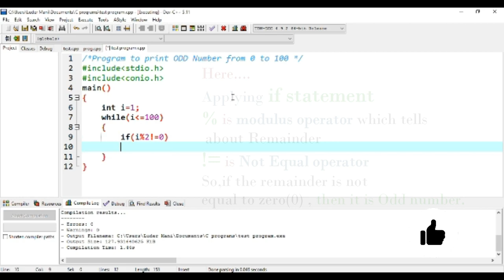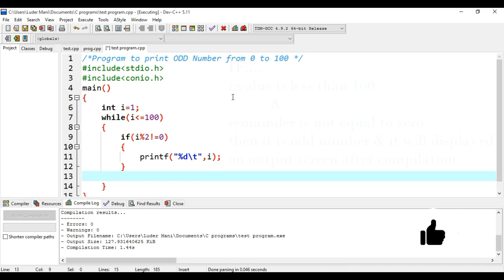C-program to print Odd number from 0 to 100 on output|C-programming|Dev-C++|electro magno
In this C-program , to print odd number from 0 to 100 While loop statement is used.
Inside the While loop statement ,If statement is also used to put condition whether the number is odd or not.

After waching this video,if you have any doubt then please ask me on comment section.